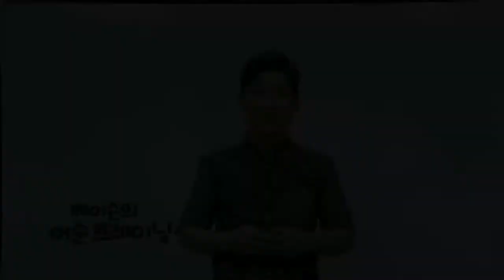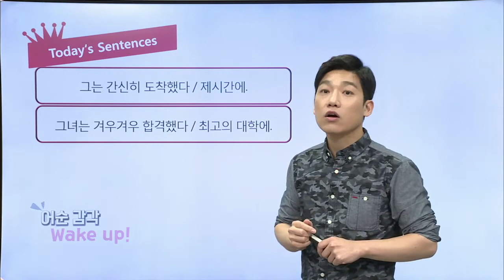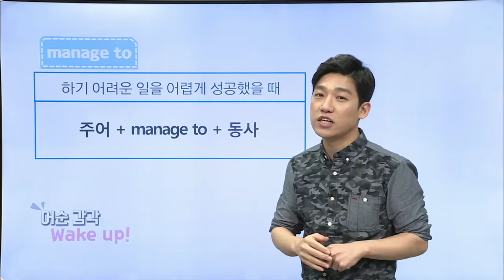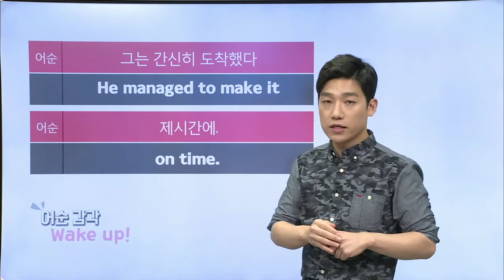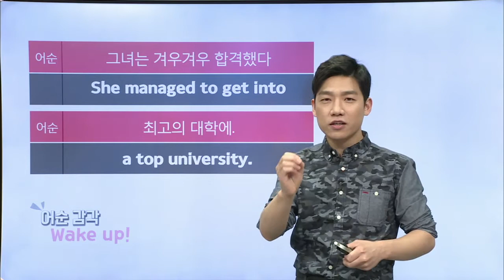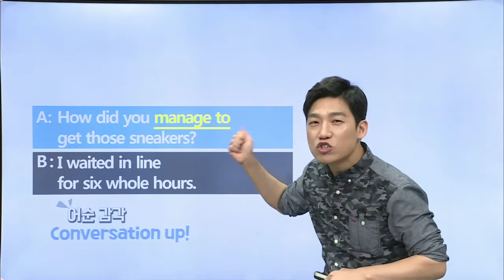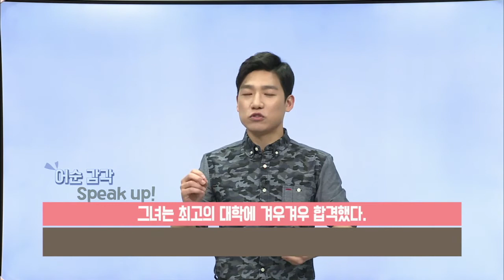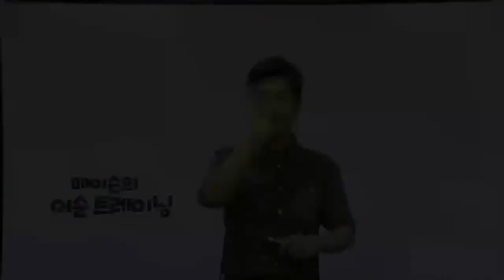매일 10분 영어- 메이슨의 어순 트레이닝 - Unit 561. manage to_#001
Unit 561. manage to,